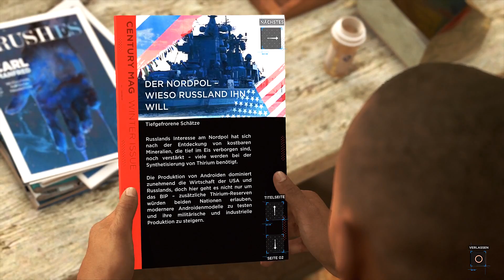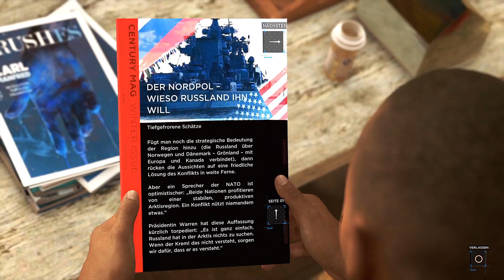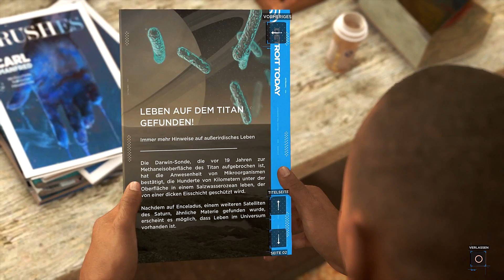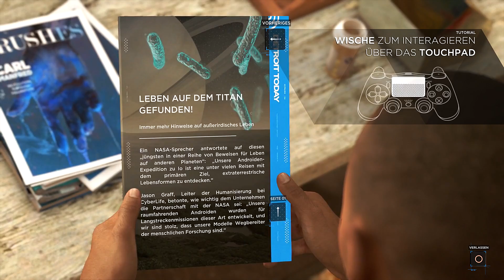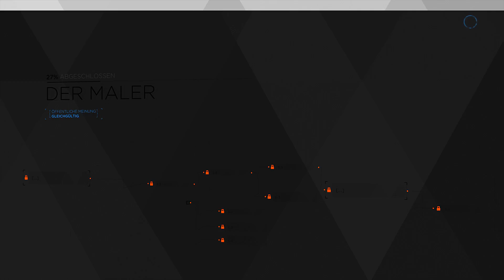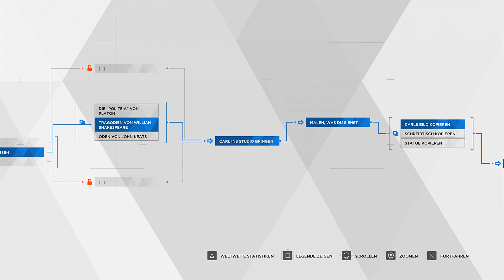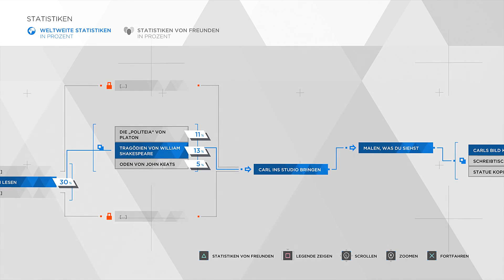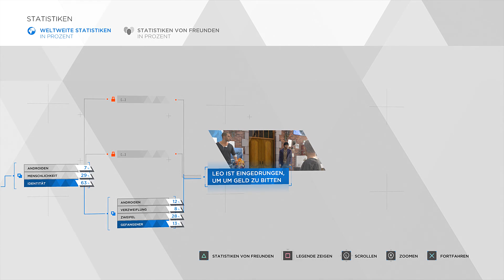Detroit: Become Human [German] #3 Wie ein richtiger Sohn [LET'S PLAY]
.:｡✿ Es geht nun rüber zu unserem dritten und letzten Hauptcharakter: Markus. Im Gegensatz zu Kara scheint er jedoch ein richtig schönes zuhause zu haben und es fehlt im an Nichts. Er gehört dem alten Künstler Carl, der jedoch auf seine Pflege und Hilfe angewiesen ist. Schnell wird klar, dass das ganze eher eine Vater Sohn Beziehung ist, und Markus weitaus menschlicher wirkt, als der echte Sohn von Carl, dem es wohl nur noch um Geld geht und sich sonst nie blicken lässt. Schon tragisch, wenn die Maschine menschlicher ist, als der Mensch. Zudem scheint der alte Herr versuchen zu wollen, Markus' Bewusstsein zu fördern, damit er auch alleine zurecht kommen kann, denn wer weiß, wie viel Zeit ihm bleibt... Markus sieht auf jeden Fall nicht nur heiß aus, sondern ist auch ein Naturtalent in jeglicher Lebenslage, und selbst ein Künstler könnte noch aus ihm werden!  Doch ich werde die Vermutung nicht los, dass es nicht immer so ruhig bleiben wird.. ✿｡:.

Erkunde die zahlreichen Schicksalswege der Charaktere und führe sie durch eine sich verzweigende Geschichte, die sie dazu zwingt, sich komplexen persönlichen Fragen zu stellen und in letzter Konsequenz auch die Natur ihrer eigenen Existenz infrage zu stellen.

Werde menschlich. Eine fesselnde Erzählung …

.:｡✿*ﾟ'ﾟ･✿.｡.:* *.:｡✿*ﾟ'ﾟ･✿.｡.:* *.:｡✿*ﾟ¨ﾟ✎･ ✿.｡.:* *.:｡✿*ﾟ¨ﾟ✎･.:｡

❤ Dir gefällt das Spiel? Dann unterstütze die Entwickler und kauf dir das Spiel im Original. :)

Ansonsten kann man mir gerne Spirithoods oder PSN Giftcards zukommen lassen! :)

✠ EQUIPMENT:
Konsole: PS4 Pro
Mikro: RODE NT USB
Aufnahmeprogramme: Elgato Game Capture 60S / Audacity
Renderprogramm: TMPGnc Video Mastering Works 5